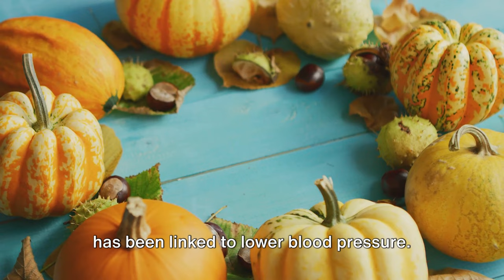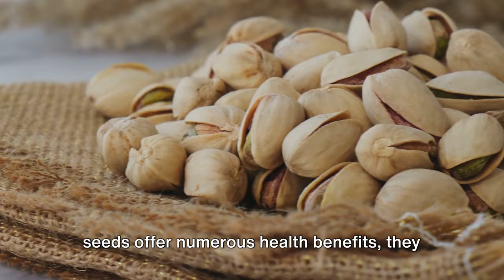What Will Happen To Your Body If You Eat Pumpkin Seeds Every Day (Superfood)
In this captivating video, we reveal the awe-inspiring health benefits and remarkable transformations that await you when you start incorporating pumpkin seeds into your daily diet. Join us as we delve into the science behind these magical seeds and uncover the secrets to achieving a healthier and happier lifestyle. From boosting immunity to enhancing heart health, we explore the various ways pumpkin seeds can improve your overall well-being. Get ready to be amazed by the incredible power of these tiny superfoods! Let's spread the word about the incredible health benefits of pumpkin seeds together!

OUTLINE:

00:00:00 Intriguing Question and Introduction
00:00:50 Nutritional Value of Pumpkin Seeds
00:02:10 Health Benefits of Pumpkin Seeds
00:04:01 Additional Benefits and Serving Suggestions
00:05:19 Conclusion and Call to Action